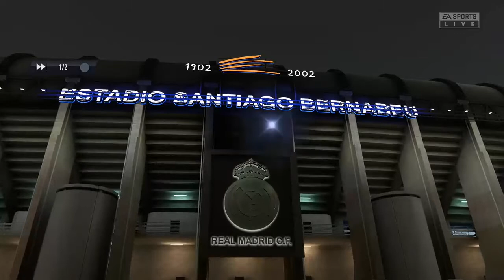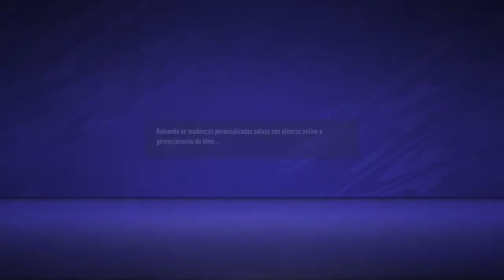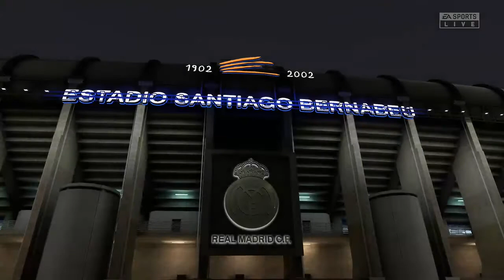FIFA 21 - X1 Bolha Do FIFA Legolas/Titan Do Hack On Xbox One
Jogando contra Legolas e Titan do Hack.